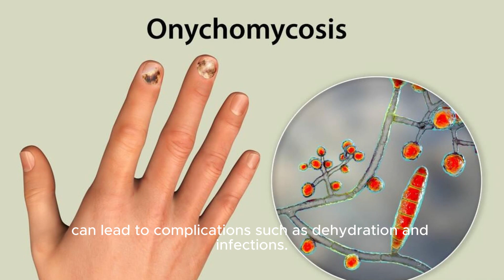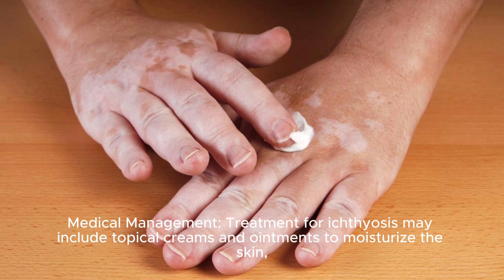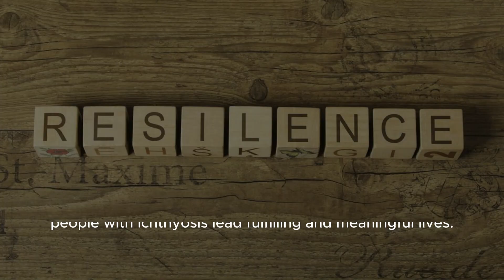I Have Ichthyosis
Welcome to a raw and honest glimpse into the life of someone living with ichthyosis. Join us as we share personal experiences, challenges, and triumphs of navigating the world with this rare and often misunderstood skin condition. 💪✨

From daily skincare routines to the emotional impact of living with a visible difference, we're shedding light on what it truly means to have ichthyosis. Whether you're affected by ichthyosis yourself or seeking to learn more about it, this video is for you!

Ready to dive deeper into the world of ichthyosis and join our supportive community? Hit that "Play" button now and let's start the conversation! Together, we can break down barriers, foster understanding, and celebrate the beauty of diversity. 💛🌟